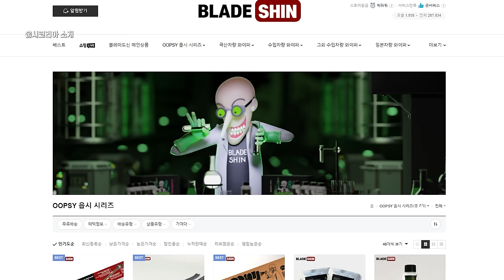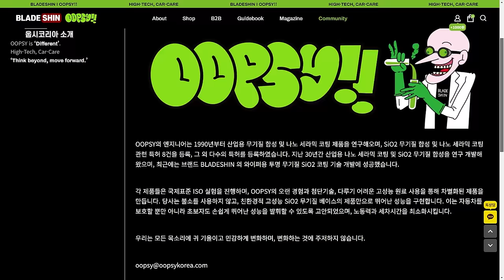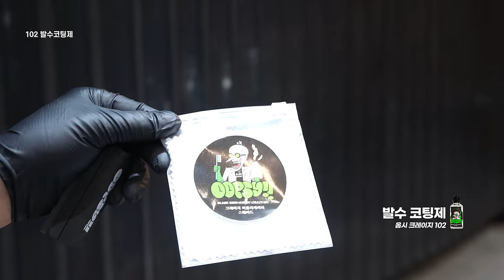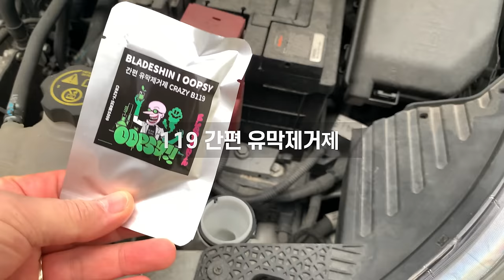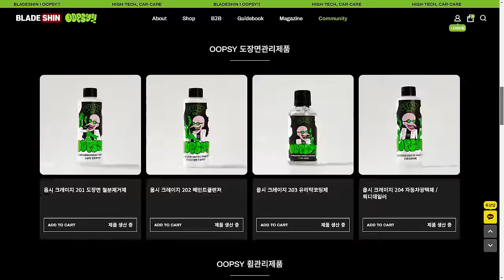웁시 크레이지 유막. 발수. 와이퍼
웁시코리아의 유리관리제품인
유막제거제 발수코팅제 실리콘 와이퍼 간편유막제거제를
직접 사용해보고 한 회사에서 제작한 제품들로 사용하면 어떤지 직접 사용해봤습니다

▶라이너스&웁시 프로모션
수량 : 선착순 100개
제품 : 웁시 크레이지 100 유막제거 발수코팅 패키지
내용 : 정가 44,400원 → 할인가 36,900원

▶웁시 크레이지 100 유막제거 발수코팅 세트

0:00 인트로
1:27 유막제거제
6:14 발수코팅제
8:45 실리콘와이퍼
11:32 간편유막제거제
13:39 마무리